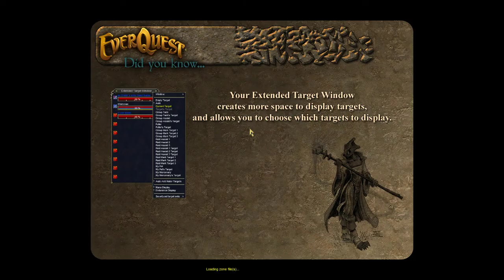Everquest [PC MMOP] ep 5: Celdas Strikes Back pt 6